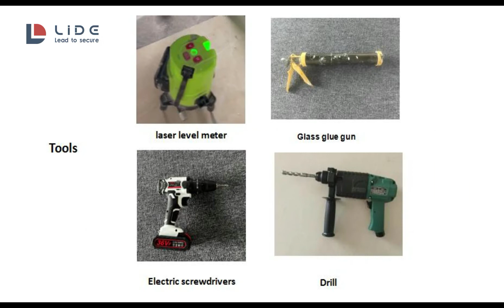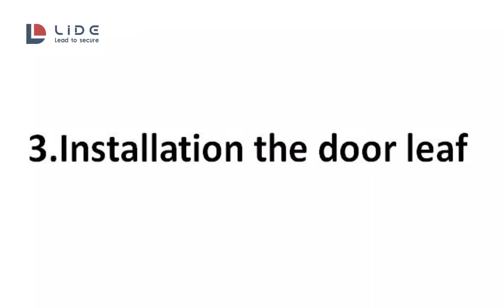LIDE french door installation video